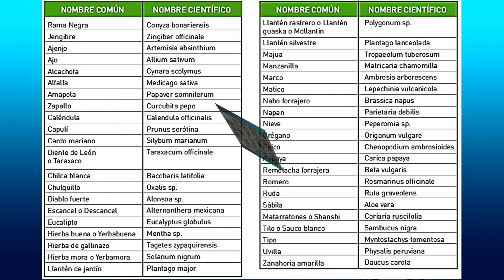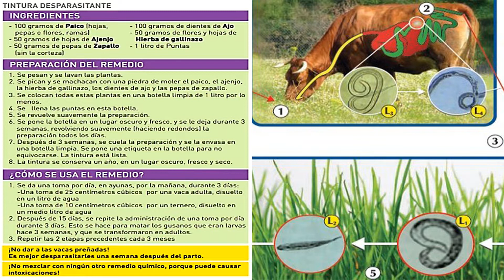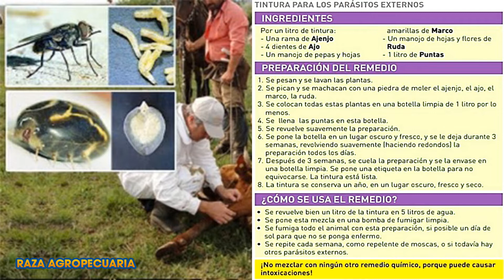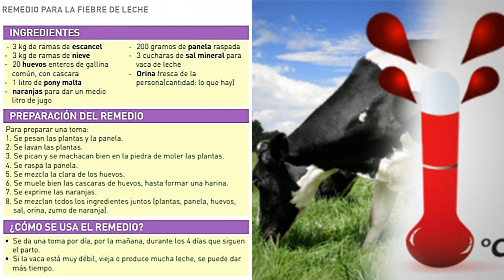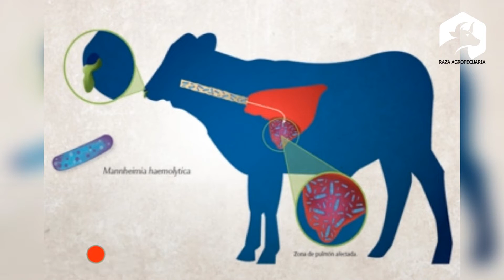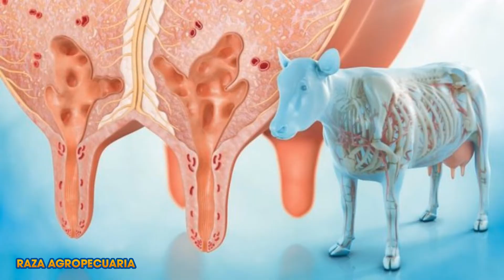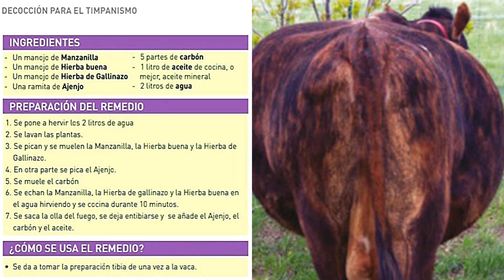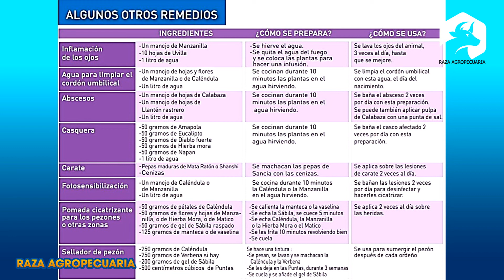10 TRATAMIENTOS contra ENFERMEDADES BOVINAS ǀ Ing. Jannin Hernández Blandón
Razaagropecuaria 10 TRATAMIENTOS contra ENFERMEDADES BOVINAS, 10 TREATMENTS against BOVINE DISEASES Amig@s Esta vez les traigo un vídeo sobre 8 TRATAMIENTOS contra VERRUGA BOVINA. Los 10 TRATAMIENTOS contra ENFERMEDADES BOVINAS han tenido resultados satisfactorios y alentadores para seguir usando remedios o tratamientos caseros fácil de elaborar en tu finca, unidad ganadera o hacienda, espero te guste este vídeo sobre tratamientos contra enfermedades comunes de tus vacas. PORQUE EL CONOCIMIENTO ES PARA COMPARTIR..
Para la elaboración de este vídeo se utilizo esta cartilla técnica sobre tratamientos para enfermedades en bovinos.